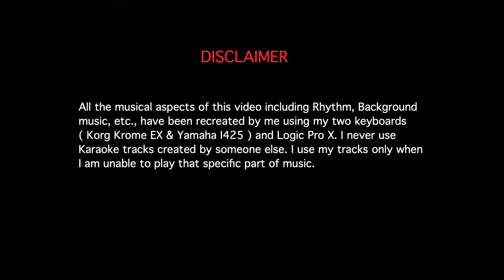SUNDARI NEEYUM (New) | MICHAEL MADANA KAMARAJAN | SUNDARI NEEVU | ILAYARAJA | KAMALANABHAM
Ragam : This song is in E pitch and it is in "KEDARAM" ragam.

" SUNDARI NEEYUM SUNDARAN NAANUM " ( Tamil ) / " SUNDARI NEEVU SUNDARA NENU " ( Telugu ) is a wonderful composition of Maestro ILAYARAJA sir from the movie " MICHAEL MADANA KAMARAJAN " ( Tamil ) / " MICHAEL MADANA KAMARAJU " ( Telugu ) .